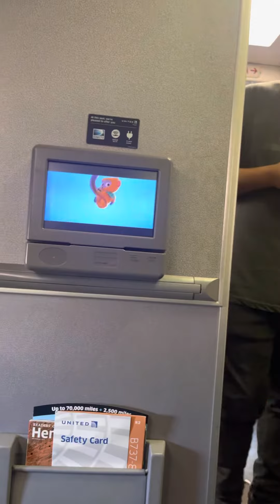慌ただしい搭乗中United Boeing 737-800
United Airlines
United Airlines, Inc. is a major American airline headquartered at Willis Tower in Chicago, Illinois. United operates a large domestic and international route network spanning cities large and small across the United States and all six inhabited continents. Wikipedia
Bag information: In economy, within Canada and United States, 1st bag $30, 2nd bag $40. To other destinations, prices vary by itinerary. More United Airlines bag information
Baggage tracking: 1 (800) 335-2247
Headquarters: Chicago, IL
CEO: Scott Kirby (May 2020–)
Alliance: Star Alliance
Hubs: Newark Liberty International Airport, MORE